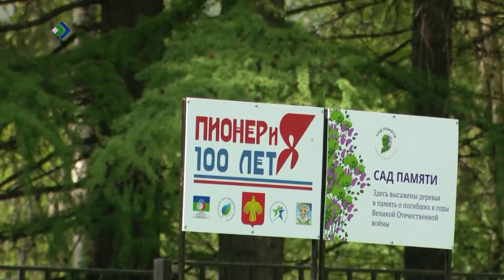Талун. Сыктывкар. 09.10.2023